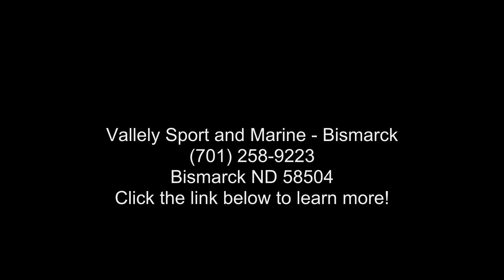2023 Bennington 23 LSAPG Performance Tri-toon Pontoon -...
A Vallely custom fish and cruise layout built exactly for our region! Features Yamaha F200 4-Stroke motor, with the SPS Performance Tri-Toon Package. Complete with in pillow top furniture, in floor storage, port table group, Depth Finder with GPS, Extended Rear Deck, ski tow and much more! Top it off with the best Warranty in the pontooning. 10 Year Bow to Stern Warranty!

2023 Bennington 23 LSAPGPEACE OF MIND IN EVERY DETAIL
Thereand#8217;s a look and feel to Bennington you simply canand#8217;t find anywhere else. From our best-in-class pillow-top hand-crafted furniture to our world-class build and manufacturing techniques; we take pride in a boat built right, and so should you.
FIND YOUR PLACE ON THE WATER
Time spent with family and friends are as unique as our customizable floor plans and available options.